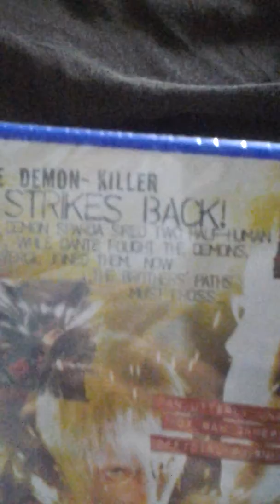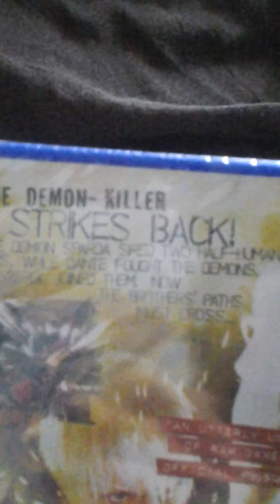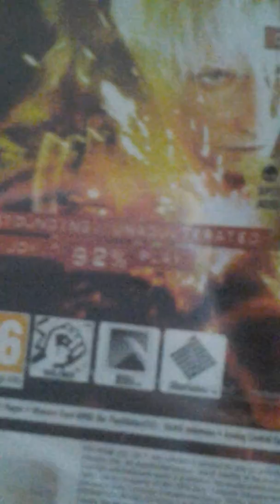Devil May Cry 3: Special Edition Unboxing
I unbox Devil May Cry 3 and get very excited lol